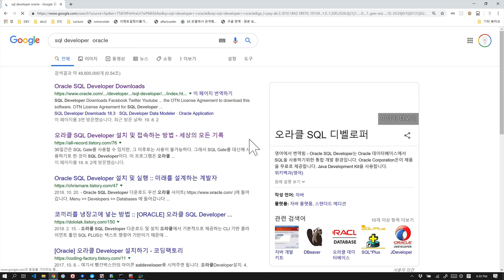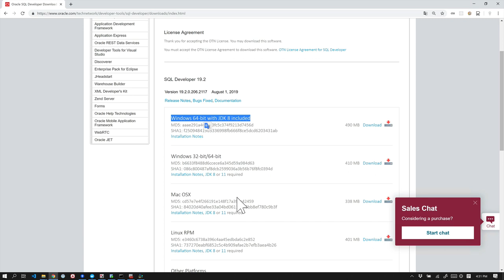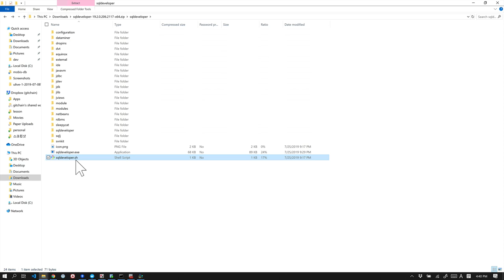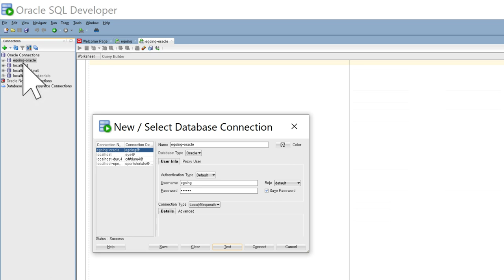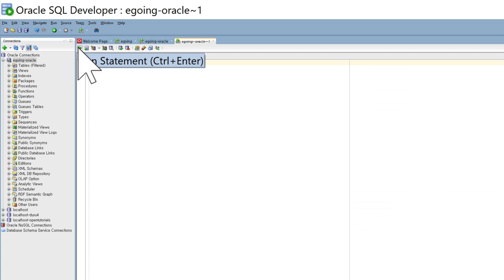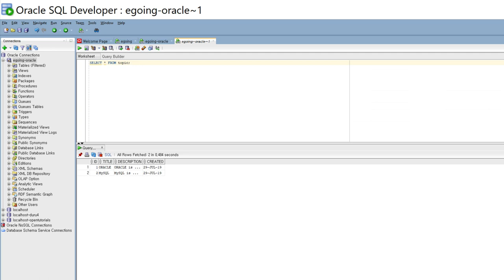Oracle - 15. SQL Developer